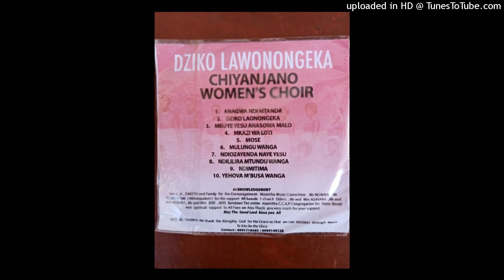Chiyanjano womens choir masintha CCAP nkazi_waloti